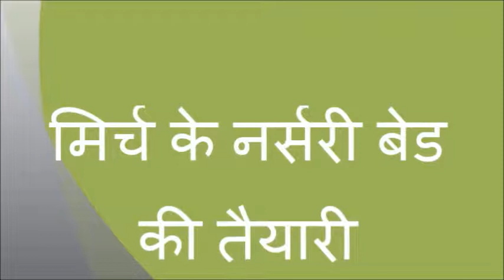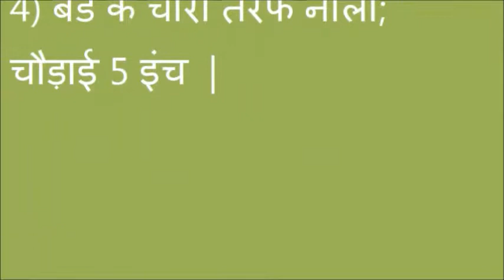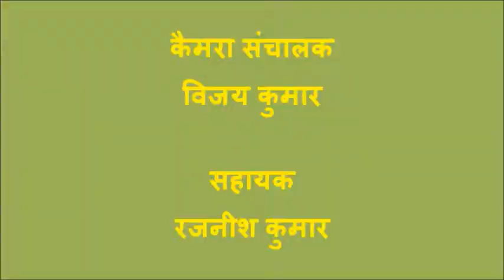Chilly nursery bed Bettiah